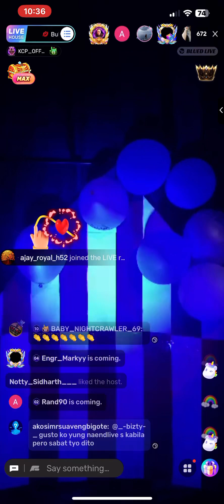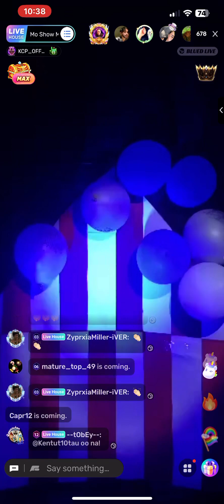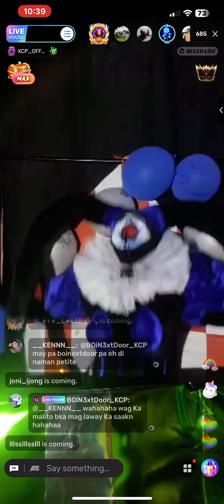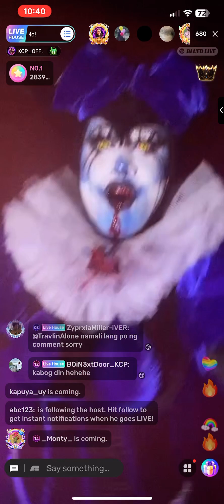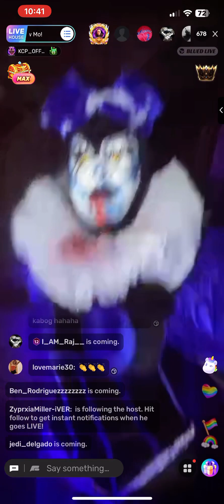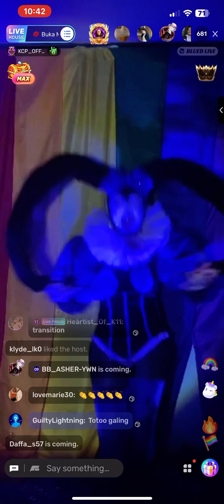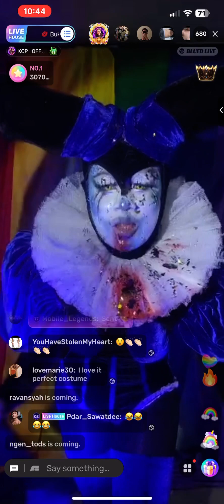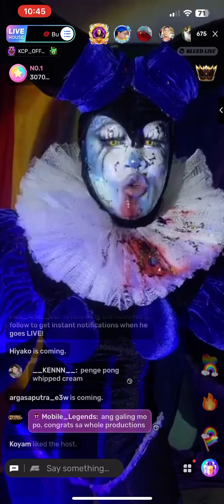BMSM SEASON 5 Semi-FINALS OUT OF THIS WORLD NIGHT OF GERSANA PILIPINA